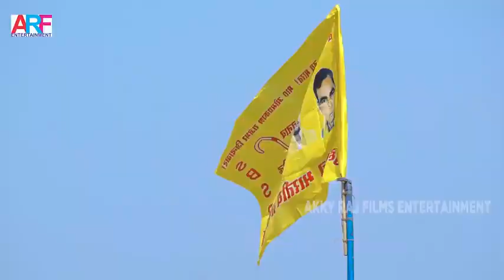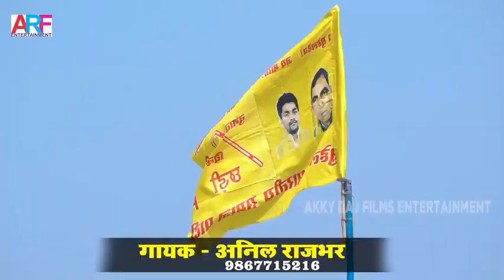mission git 2022 anil rajbhar ka bhojpuri gana kehu om prakash na hoi Roshan Rajbhar ji